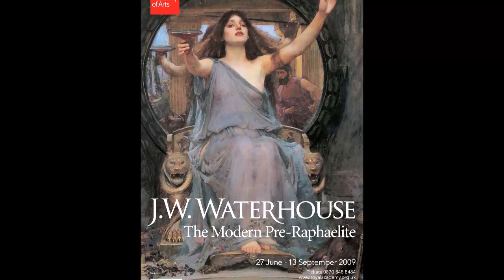WATERHOUSE uno de los prerrafaelita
HERMANDAD PRERRAFAELITA

La Hermandad Prerrafaelita, fue un grupo de pintores, poetas y escritores, hombres libres, fundada en 1848 en Inglaterra, duro apenas 5 años y su objetivo esta resumido en estos cuatro principios:

1 Expresar ideas auténticas y sinceras;

2 Estudiar con atención la Naturaleza, para aprender a expresar estas ideas;

3 Seleccionar en el arte de épocas pasadas lo directo, serio y sincero, descartando todo lo convencional, autocomplaciente y aprendido de memoria;

4 Buscar la perfección en la creación de pinturas y esculturas.

Ellos se sintieron principalmente atraidos por la EDAD MEDIA,

Época de recogimiento, observación, investigación y sabiduría natural, poesía, música y de grandes obras de arte, cuyo culmine, a modo de resumen , en lo arquitectónico, son las Catedrales Góticas, pletóricas de luz policromada y belleza sublime: Dibujos, Pinturas, Tallados, Esculturas Vitrales y mucho conocimiento encriptado en Geometría, Colores, Transparencias, Espacios, Símbolos y acústica que resonaba con la Música sacra en una majestuosa e imperecedera nave de piedra, metal, madera noble y diseño celeste.

A continuación un pequeño video que prepare con una selección del pintor WATERHOSE y música de hace casi un milenio atrás.